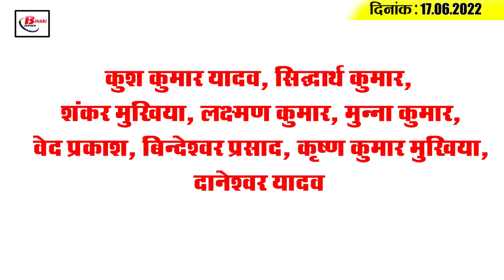Get Today Bihar Evening breaking news of 17th June 2022 on Agniveer , Bihar weather, Corona update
Get Today Bihar Evening breaking news of 17th June  2022 on on Agneepath, Bihar weather, Corona update, Pm modi, Nitish kumar.

1. In the second phase, 26 lakh smart prepaid meters will be installed in other areas of Bihar

2. East Central Railway controls the movement of 124 trains

3. One more chance for the students who passed the 10th 2022 exam

4. Appeal of the Central Government to the agitating students

5. Biharis breathed a sigh of relief with torrential rains

6. The problem of FarakkaBarrage will be resolved soon

7. PrashantKishor reached Muzaffarpur, interacted with people

8. Home Department issues high alert

9. Increasing number of active cases in Bihar is increasing concern

10. Dahka Bihar in protest against Agneepath military recruitment

11. Send the link of online shopping, withdraw money from the bank

12. Attack on Deputy Chief Minister and BJP President's house

13. East Central Railway canceled 20 trains due to doubling of railway track

14. On his own government, the BJP President ignited the movement

15. Indian team left for England tour, Rohit Sharma was absent

Kush Kumar Yadav, Siddharth Kumar, Shankar Mukhiya, Laxman Kumar, Munna Kumar, Ved Prakash, Bindeshwar Prasad, Krishna Kumar Mukhiya, Daneshwar Yadav
Has the effect of the Agneepath scheme movement been visible in your area as well?